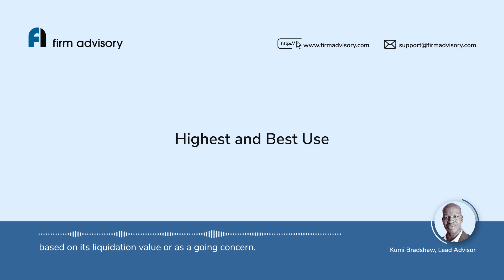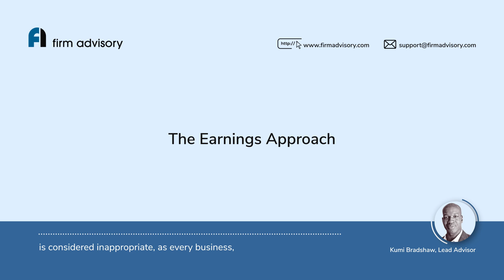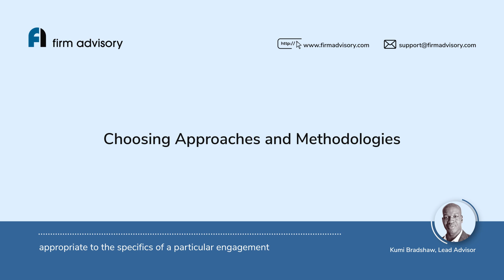Valuation Principles and Approaches Explained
TITLE: Valuation Principles and Approaches Explained - a primer on business valuation concepts

CHAPTERS

0:00 - Introduction
0:13 - Principle of Substitution
0:24 - Highest and Best Use
1:08 - The Market Approach
1:22 - The Earnings Approach
1:47 - The Asset Approach
2:03 - Choosing Approaches and Methodologies

TRANSCRIPT

- Principle of Substitution -

Business valuation is based on the principle of substitution, which asserts that the value of an item is equivalent to the cost of acquiring a comparable substitute.

- Highest and Best Use -

Valuation professionals assess the 'highest and best use' of a business. We look at the optimal means of generating value from the business under market conditions and determine whether to evaluate it based on its liquidation value or as a going concern.

If discontinuing operations (liquidation) is deemed appropriate, we convert assets and liabilities to their expected cash values over the wind-down period, factoring in related operating, legal and other expenses. Alternatively, if continuing operations is preferable, the focus shifts to the business’s earning power and cash-generating capabilities. Here we consider the market, earnings, and asset-based approaches.

- The Market Approach -

The market approach uses information from transactions of comparable businesses, ideally with similar business models and capital structures, in the same industry and subject to similar economic, environmental, and political factors.

- The Earnings Approach -

The earnings or income approach assumes that an equally desirable substitute for the business would have similar investment characteristics. The normalised expected future profits are estimated and converted into a current value. Per industry standards, valuation reliance on rules of thumb is considered inappropriate, as every business, operating environment and valuation engagement is unique.

- The Asset Approach -

The asset approach leverages the principle of substitution. If a perfect substitute for a business would be a replica of its underlying assets, its value could be estimated by adding the value of all its assets and subtracting its total liabilities.

- Choosing Approaches and Methodologies -

Industry standards endorse the use of all appraisal approaches but recognise that selecting the approaches and particular methods appropriate to the specifics of a particular engagement is a matter of the appraiser's professional judgment.

ABOUT US

We help owners and operators of private companies measure, grow and harvest business value.

Looking to engage with us?